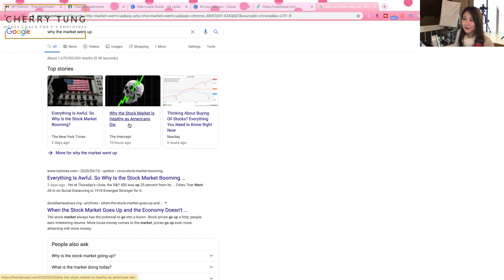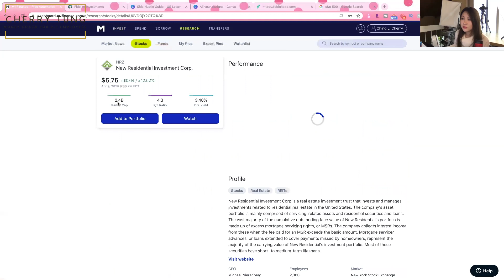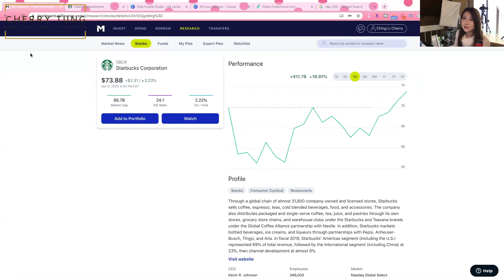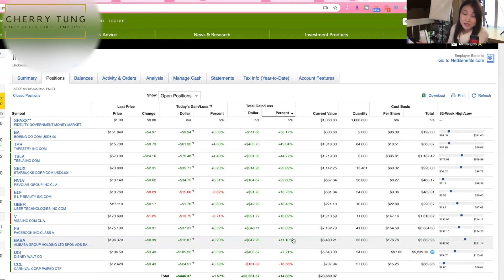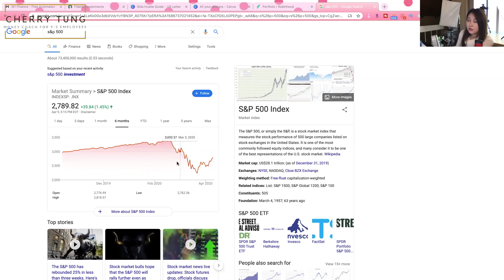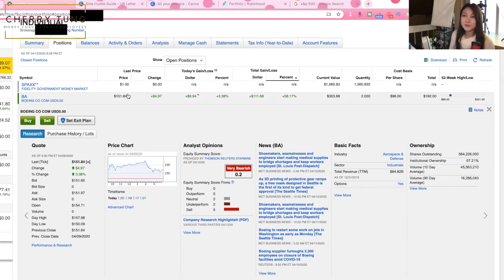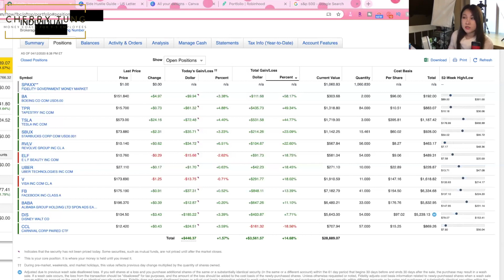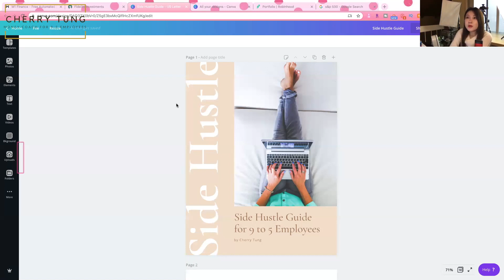Did You Miss The Bottom Of The Stock Market 2020?